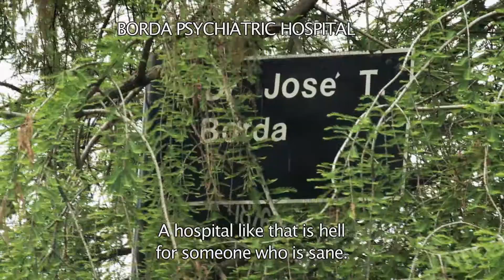"MOACIR"- TRAILER- ENGLISH- HD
Tralier of the film Moacir (Argentina- 2011) directed by Tomás Lipgot and produced by Duermevela

SYNOPSIS
Moacir is a Brazilian man who has been living in Argentina for 25 years. He is semi-illiterate and, despite his lack of any formal musical education, possesses an amazing talent for singing.

Moacir is the embodiment of music and can never sit still for long. He is very talkative, a big eater, dances non-stop and laughs heartily. Everything about him is over the top. Sometimes it becomes too much, more than a person can contain in one body or in one mind.

That's why he has spent a large part of his life institutionalized in psychiatric hospitals. At the age of 65 and with a diagnosis of paranoid schizophrenia, Moacir seemed to be just another case of a helpless patient. However, after 15 years of being hospitalized, he is granted his freedom and leaves the Borda Psychiatric Hospital.

This story follows Moacir´s passionate endeavor to fulfill his greatest desire: to make a record of his songs, which have been lost for more than 25 years. All the while fighting against the threat of mental illness and social alienation. This is a tale riddled with stridency, music, dance, confrontations, chaos, humor and charm.

FESTIVALS

BAFICI 2011, Buenos Aires
-CINESUL 2011, Rio de Janeiro
-SANFIC 2011, Santiago de Chile
-MUESTRA DE CINE ARGENTINO, Leipzig, Alemania, OFICIAL COMPETITION
-FESTIVAL DE CINE UNDERGROUND, Buenos Aires, Argentina
-FESTIVAL DE CINE DEL CONURBANO, Buenos Aires,  OFICIAL COMPETITION
-FESTIVAL DE CINE DE FAVELA, San Pablo, Brasil.
-FORUMDOC 2011, Belo Horizonte, Brasil, OFICIAL COMPETITION
-FESTIVAL DE CINE LATINOAMERICANO DE FLANDES 2011, Bélgica-  OFICIAL COMPETITION
-FESTIVAL CINE B, Santiago de Chile, 2011
-FESTIVAL DEL NUEVO CINE LATINOAMERICANO, La Habana, Cuba-  OFICIAL COMPETITION
-FESTIVAL DE ENCUENTROS CON EL CINE LATINOAMERICANO, Pessac, Francia-  OFICIAL COMPETENCE. PRIZE: BEST DOCUMENTARY
-FESTIVAL DE CINE IBEROAMERICANO, Lyon, Francia
-FESTIVAL DE CINE SOCIAL, Concordia, Argentina-  OFICIAL SELECTION. DISTINTION OF THE JURY: "BEST CHARACTER MOACIR DOS SANTOS"
-FESTIVAL LUME FILMS, Sao Luis, Brasil 2012,  OFICIAL COMPETITION
-MARFICI, FESTIVAL INTERNACIONAL DE CINE INDEPENDIENTE DE MAR DEL PLATA, 2012
-CULTURE UNPLUGGED, ONLINE FESTIVAL
-FESTIVAL INTERNACIONAL DE CINE DE VILLA DE LEYVA, Colombia,  OFICIAL SELECTION
-OAXACA FILM FESTIVAL, OFICIAL COMPETITION
-FILMAR EN LATINOAMERICA, SUIZA.

BIO OF THE DIRECTOR

Tomas Lipgot was born in the Argentine Patagonia in 1978.
He is a director and movie producer.
Moacir is his fourth feature film.
He has directed ten short films. In 2005, he filmed his first fictional movie, Safe, and in 2010 directed two documentaries, Fortresses and Ricardo Becher, the Final Stage.
His movies have taken part in international film festival and have received several awards.
He is the founder of the production company, Duermevela, through which he produced all of his work and co-produced several fiction feature film.
These days he is in preproduction of his new documentary about Jack Fuchs, an Auschwitz survivor living in Argentina.